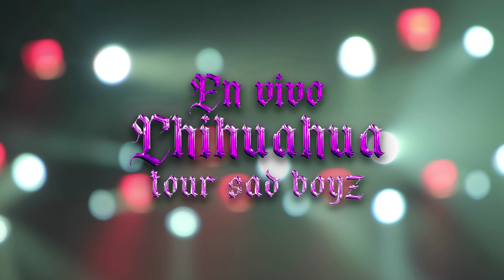Dos Erre - Te deseo lo mejor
Gira Junior H en Chihuahua - Sad Boyz Tour 2024

Te deseo lo mejor compuesto por: Gerardo Arriaga Coronel
Te deseo lo mejor, tema de Alta Consigna

Music video by Dos Erre performing Te deseo lo mejor.